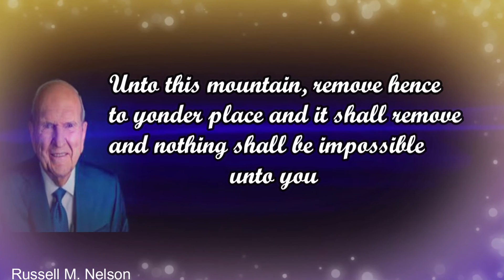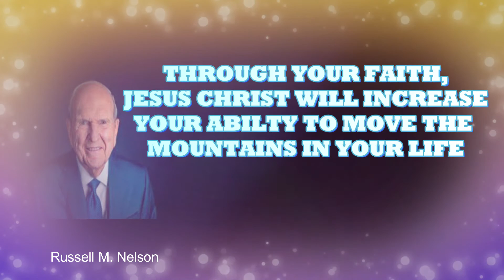THE ULTIMATE WEAPON TO REMOVE THE MOUNTAINS OF YOUR LIFE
This video is about overcoming the challenges or mountains of our life through increasing our FAITH in the LORD in this ever increasing doubtful, materialistic and wicked world. The world needs the light, so share the light of the GOSPEL OF JESUS CHRIST to others who needs your help.

To know more about Life's Purpose and the Gospel Of Jesus Christ please